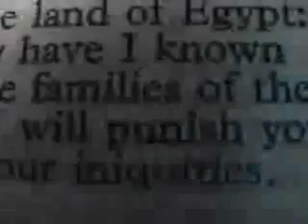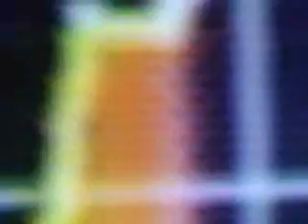Lucifers Trek out of Hades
A Fallen star, trapped in third dimension, struggles to expand.